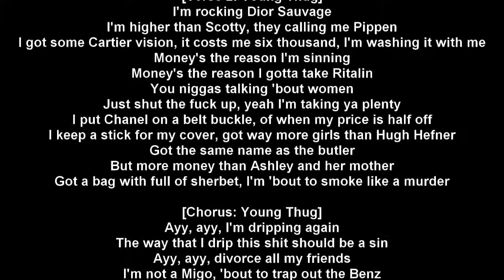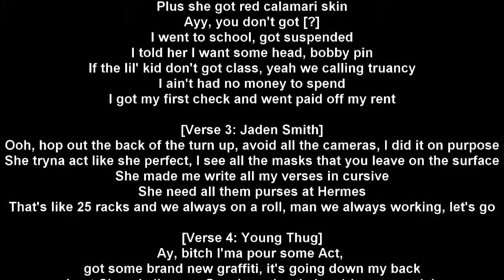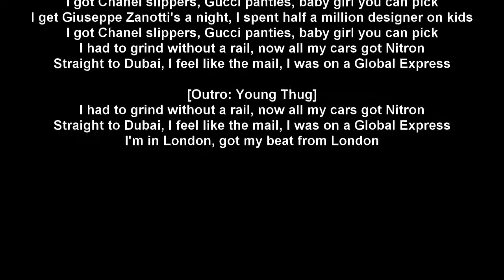Young Thug - Sin ft. Jaden Smith (Lyrics)